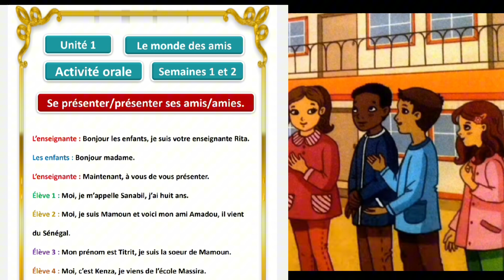unité 1/le monde des amis semaine 1_2mes apprentissage en français/3